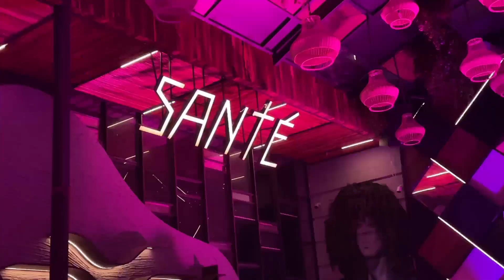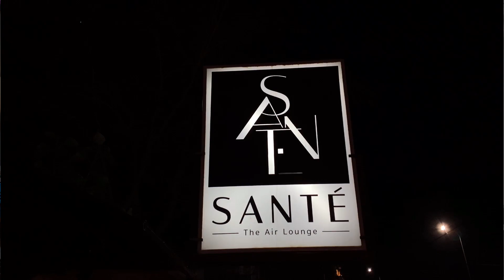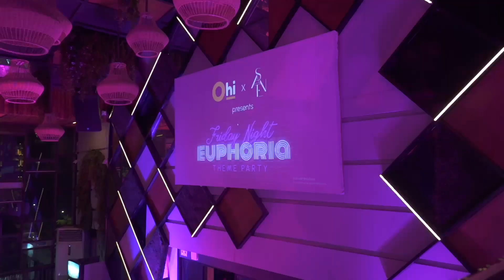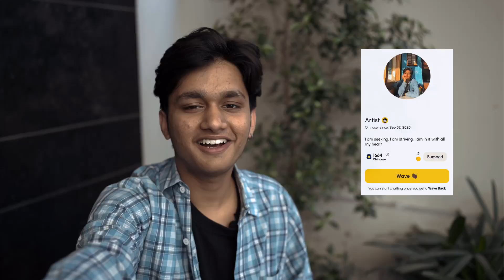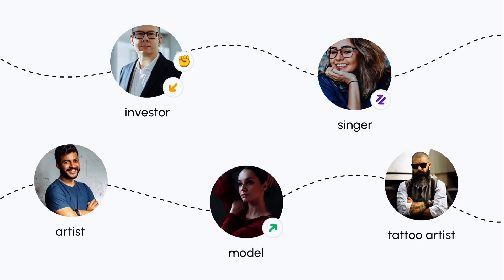When i went to App launch party for first time | Sante jaipur | party in jaipur | jaipur food tour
This is my first party of the season thank you App Ohi inviting me for this event￼, enjoying a lot…

About: virtual banjara is a YouTube channel, where you will find everything about jaipur, videos in hindi, jaipur monuments, tamples, street food, markets, restaurants and lots more, new video is posted every week.